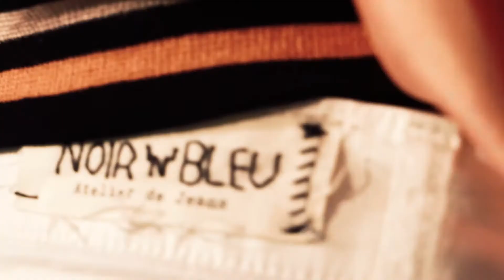Noir' n Bleu ss 2020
Noir' n Bleu
Fashion Film

Ideato,diretto e realizzato da Rec e Play advertising video.
operatore di ripresa: Maurizio Siano
montaggio e color correction: Salvatore Persico
produzione a cura di LOVEstudio